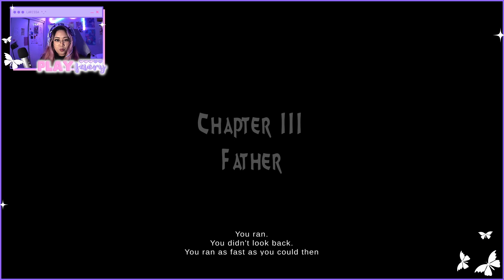Let's Play - The Mistcaller ✨ Chapter Three | Gameplay Walkthrough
This 2D puzzle game follows a girl named Eve who lost her memories. The Mistcaller has a gorgeous spooky aesthetic but thankfully isn't scary (I wouldn't be able to play it LOL). I love the soundtrack so far and although the narration piques my curiosity, it's strangely calming.

TBH this one was pretty difficult - not based on thoughts though. Just based on my virtual dexterity LOL I'M SO BAD AT JUMPING SIGH

💜 ~ Pictures in Video for Reference ~ 💜

Section 107 of the Copyright Act provides the statutory framework for determining whether something is a fair use and identifies certain types of uses—such as **criticism and comment** —as examples of activities that may qualify as fair use."